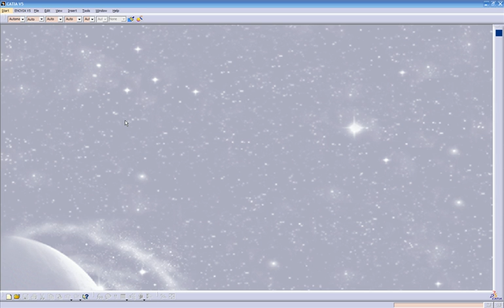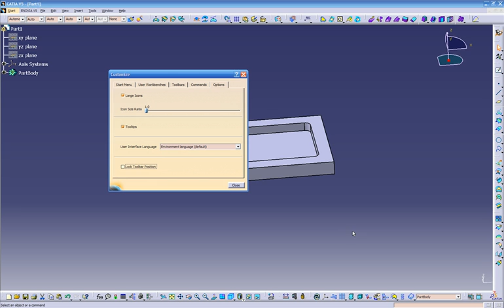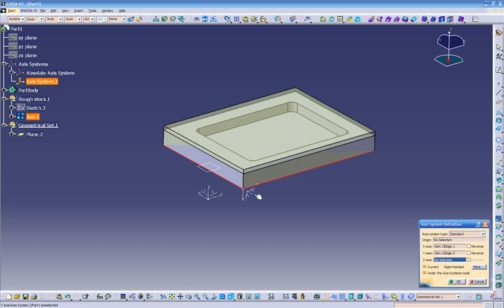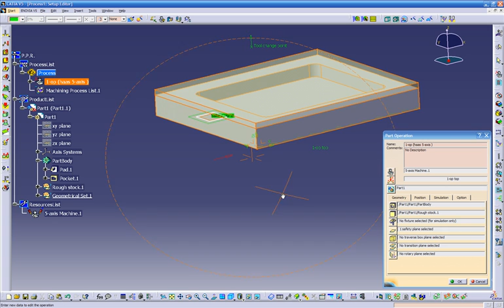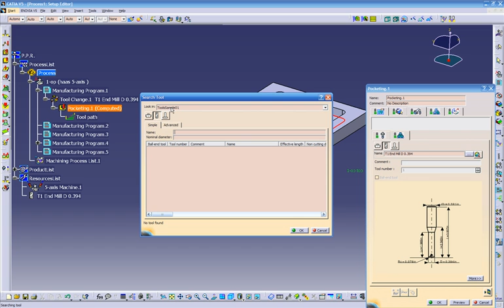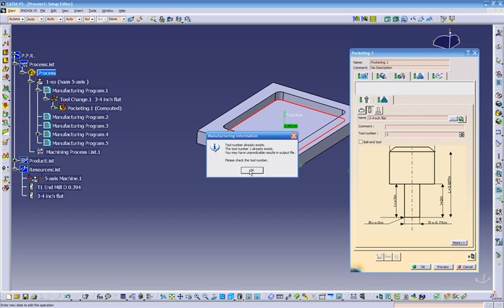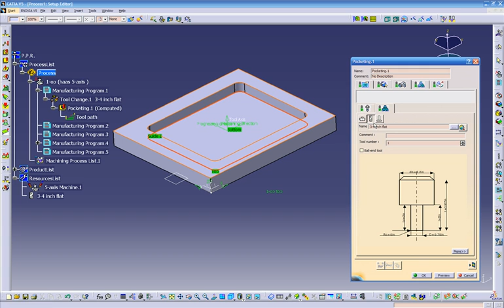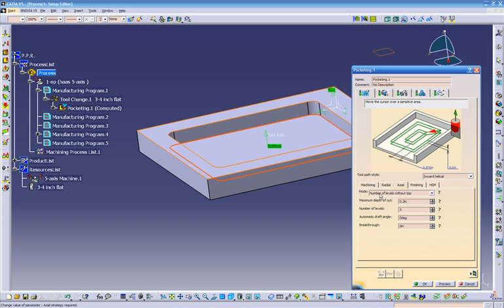CATIA Machining Tutorial - FULL LESSONS - HD (1/6)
CATIA Machining Tutorial, CATIA CAM Tutorial
This video tutorial details how to use MACHINING environment in CATIA V5 software.